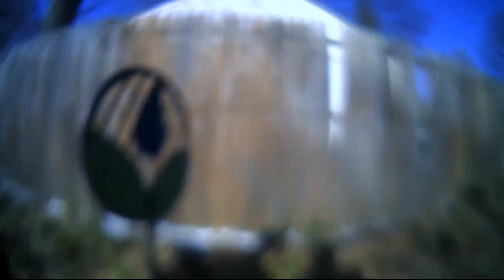"Yeah baby, WOOHOO!" Screeches excited Officer Setty while chasing innocent man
A man who was punched and permanently blinded in one eye by a Clinton Township cop filed a federal lawsuit against the officer, the department, and the township, alleging excessive force.

The suit filed in U.S. District Court last week alleges Daniel Reiff, of Clinton Township, was minding his own business while walking to a friend’s house on April 2, 2021, when officers approached him.